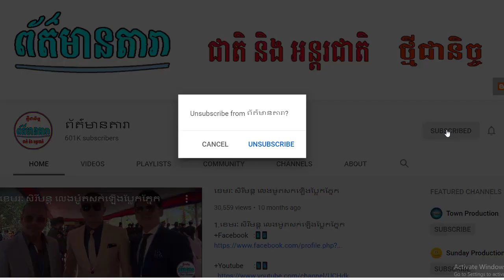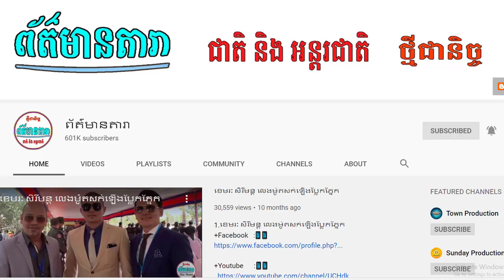នាយចឺម បុរសម្នាក់វ៉ៃបែកក្បាលដេរ៥ថ្នេរ មូលហេតុ...\វ៉ាន់នីឡា សង្ស័យទើបសម្រាលកូន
--ព័ត៍មានទី១:នាយចឺម បុរសម្នាក់វ៉ៃបែកក្បាលដេរ៥ថ្នេរ មូលហេតុ...
Link Video:
--ព័ត៍មានទី២:វ៉ាន់នីឡា សង្ស័យទើបសម្រាលកូន
Link Video:
     អត្ថបទពាក់ព័ន្ធ:
-វីដេអូពេញនិយមទាំង១០របស់StarNews link នៅខាងក្រោម: